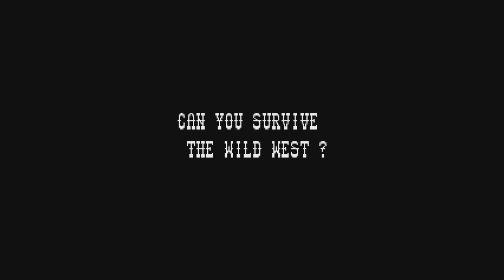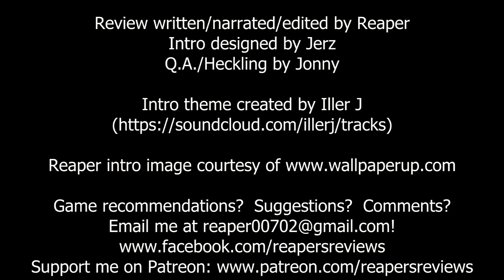Reaper's Review #460: Lethal Enforcers 2: Gun Fighters (Genesis)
If you enjoy rail shooters, and you also like westerns, Lethal Enforcers 2 might satisfy an itch you didn't know you had.  Be the deputy and take down various thugs in 5 dusty stages.  And if you have a CRT you could even break out a light gun!